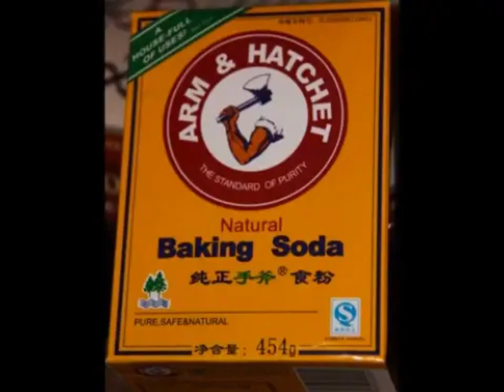Funny chinese ripoffs